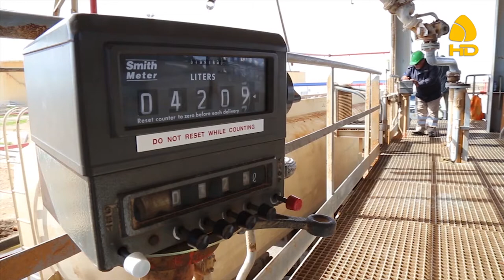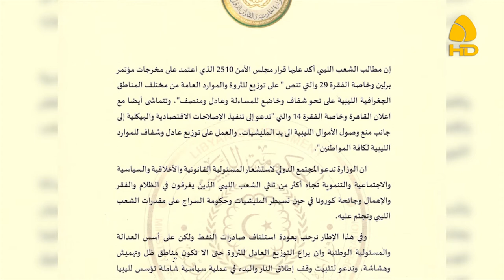خارجية الحكومة الليبية تستنكر بيان السفارة الأمريكية حول الاقتصاد الليبي